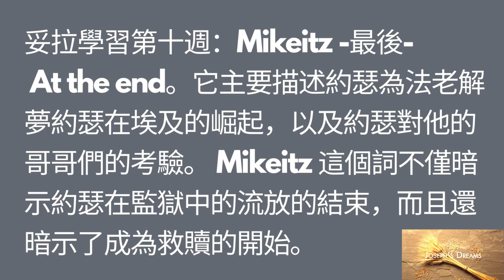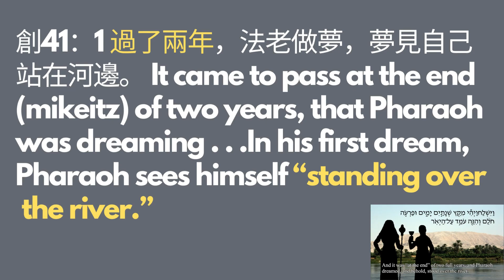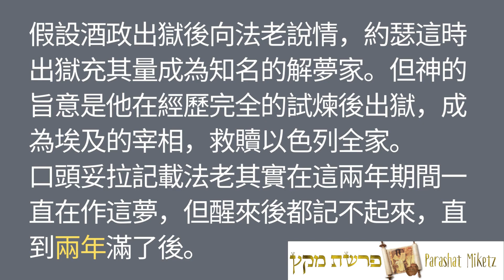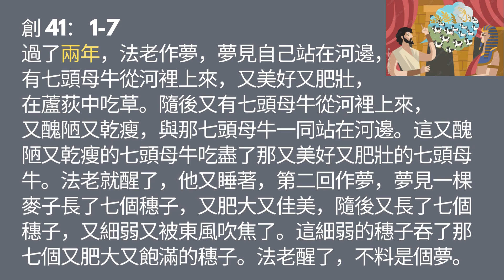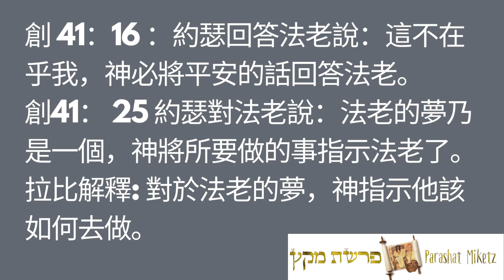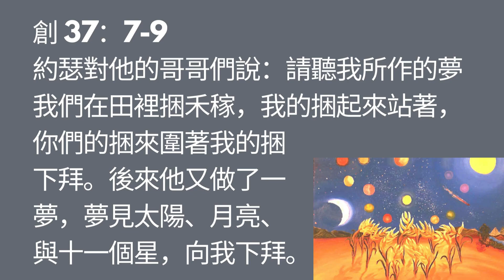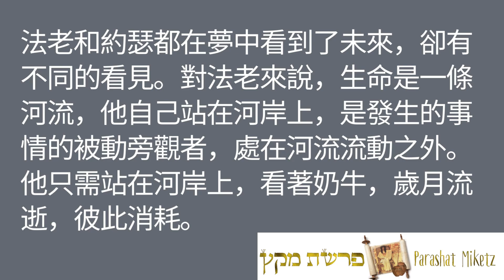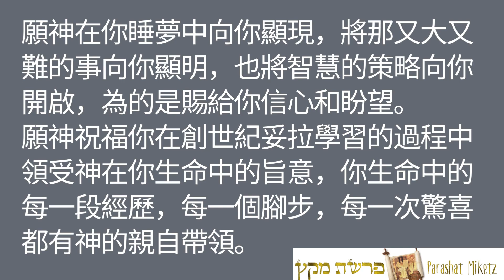約瑟的傳奇人生：作夢和解夢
约瑟的两个梦，法老的两个梦：他们的不同在哪里？
Music by : Music by :Wondering soul by Sher Fulero from youtube library.
Please join my facebook: shalom sharing 分享沙龙